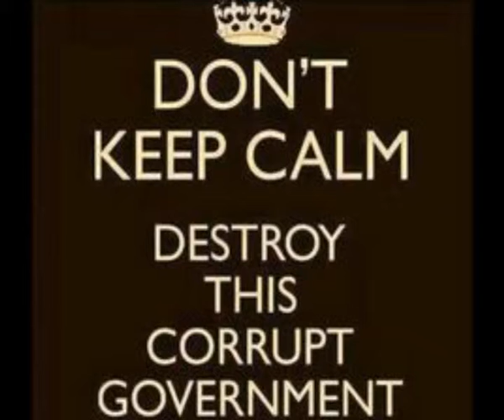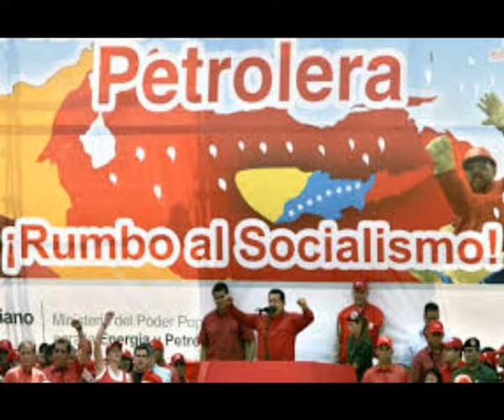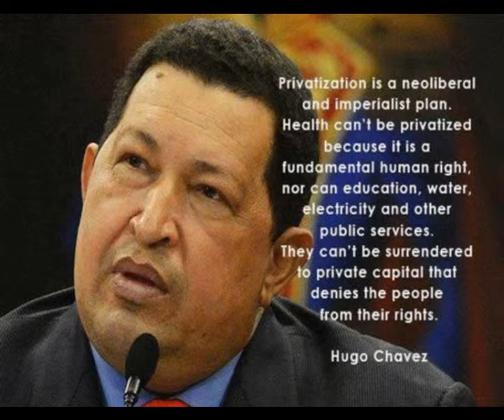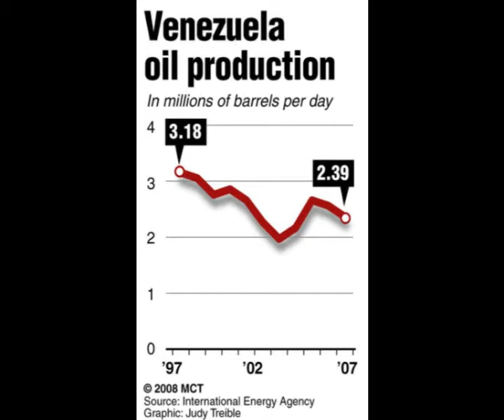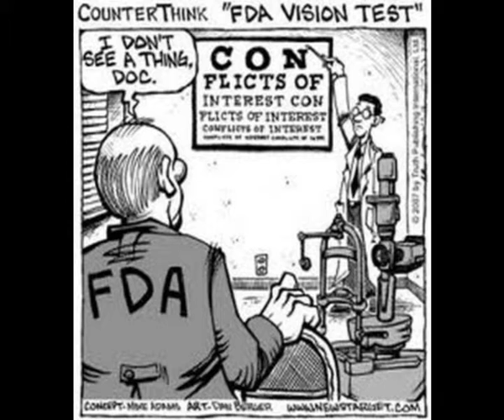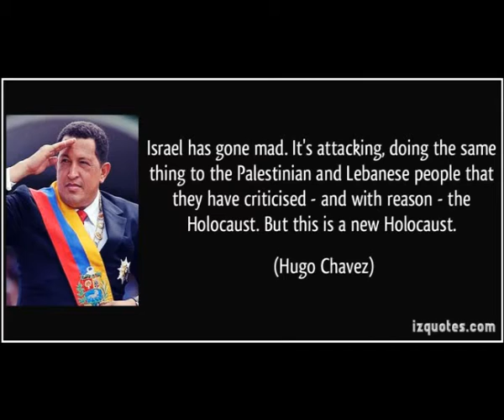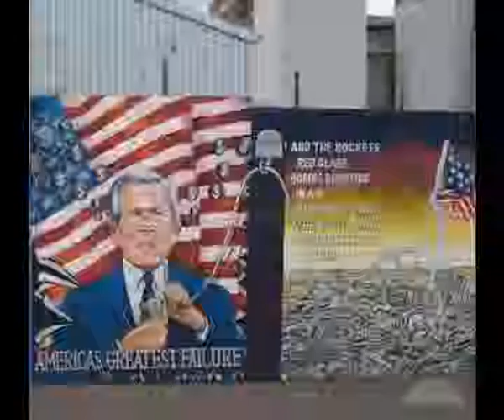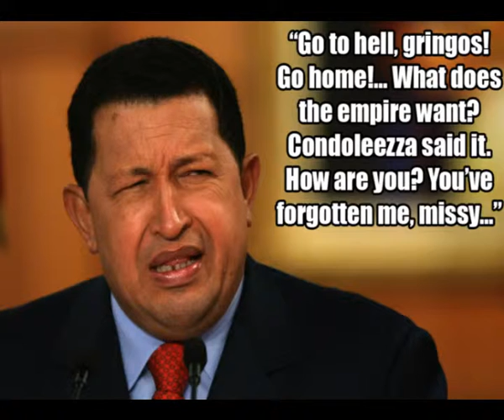Why the US wants to topple Chavez Mike Gonzalez